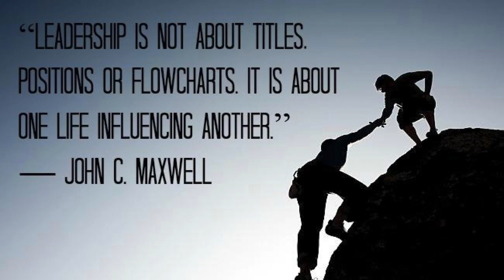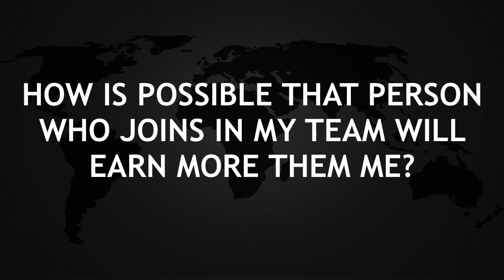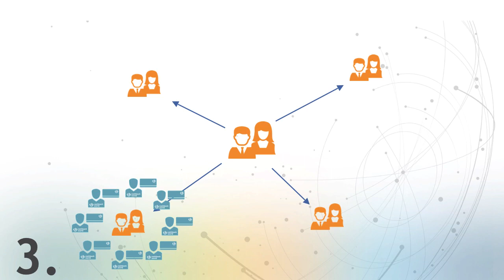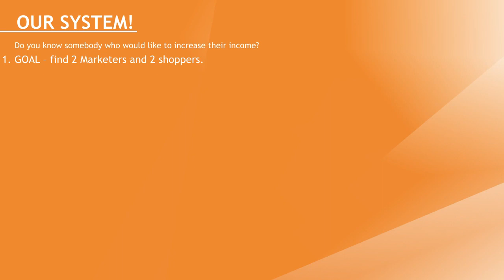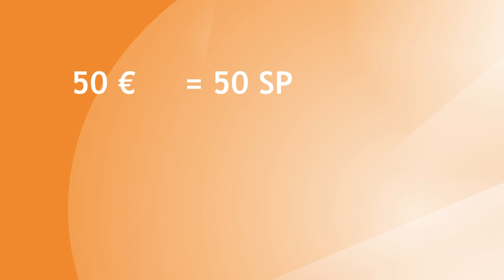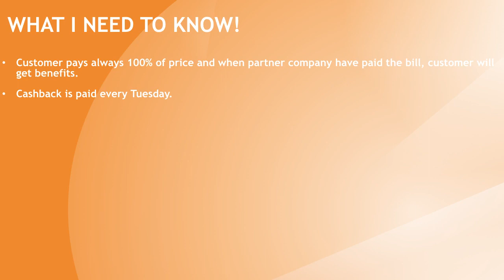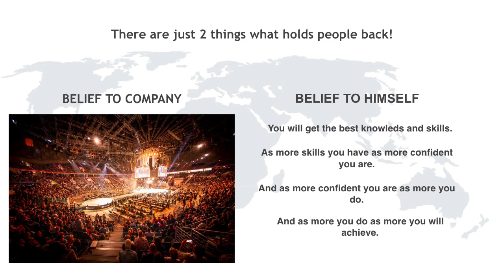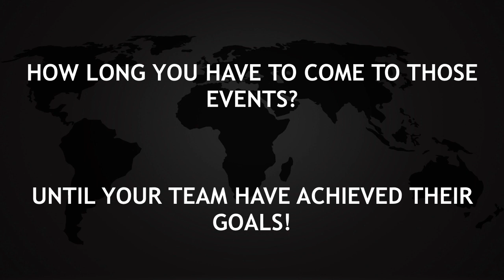Business Training by MM ENG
i answer justs for info abaout CashBack cards